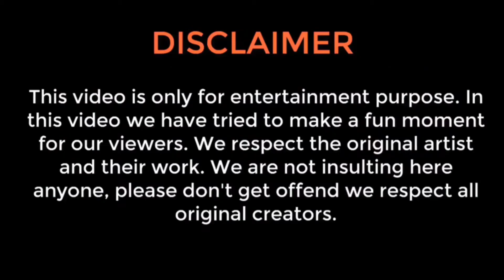LADKIYON KA KHATARNAAK😀😂 | NASHAA | JISE DEKH KAR HAR KOI PAGAL | HO JAYGA🤣🤣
LADKIYON KHATARNAAK😀😂 | NASHAA | JISE DEKH KAR HAR KOI PAGAL | HO JAYGA🤣🤣

THIS VIDEO IS ONLY FOR INTERTAINMENT PUPOSE THIS VIDEO WE HAVE TRIED TO MAKE A FUN MOVEMENTS FOR OUR VIEWRS.. WE RESPECT THE ORIGINAL ARTIST AND THEIR WORK. WE ARE NOT INSULTING HERE ANYONE,🙏🙏🙏🙏🙏🙏🙏 PLEASE DON'T HAVE OFFEND WE RESPECT ORIGINAL CREATOR.